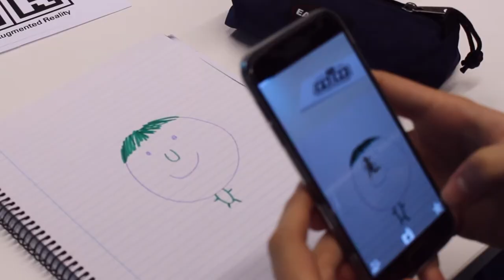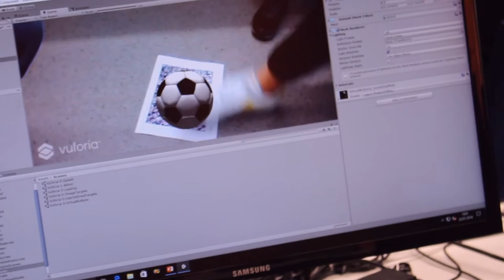taller de realidadaumentada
Los alumnos de 1º y 2º de Bachillerato de Tecnología Industrial han asistido al Taller de Robótica con Lego Mindstorms y los alumnos de 1º de Bachillerato de Informática al de Realidad Aumentada, todo ello en el Campus de Burjassot Universitat de València - UV.